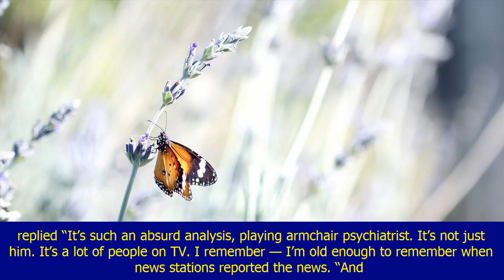Kellyanne conway goes full-north korea with astonishing 'threat' to the media